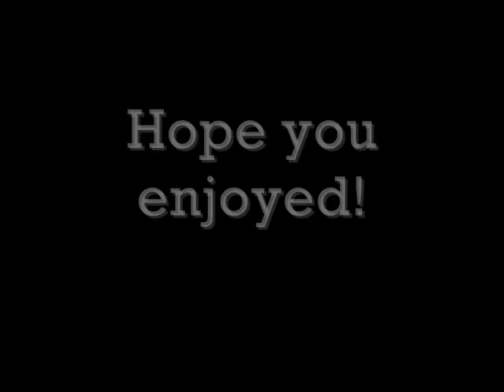Sheltie Gets a Bath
Katrina gives our sheltie, Ace, a bath while Alex and I watch.